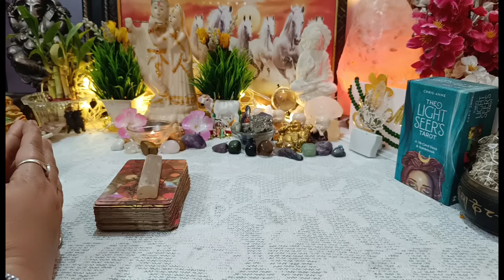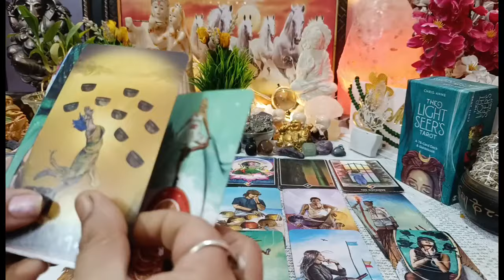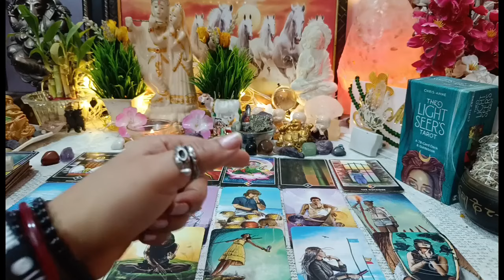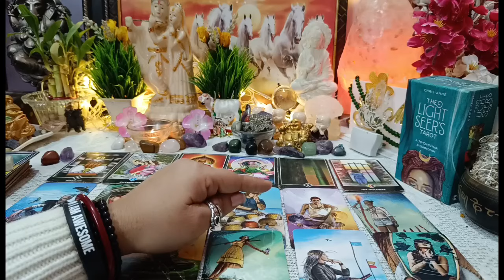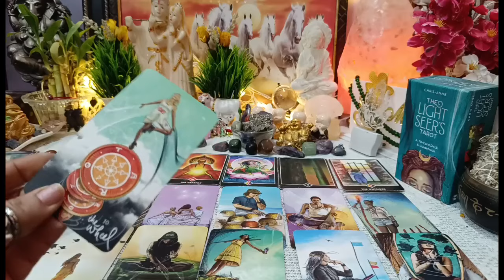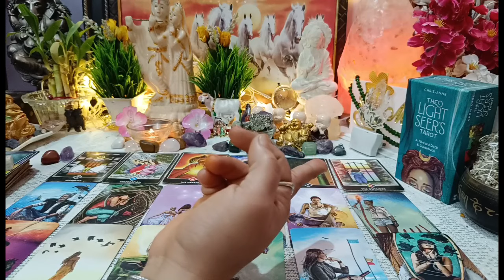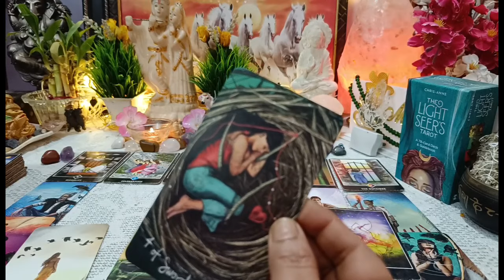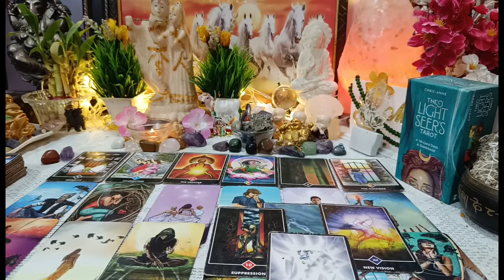क्या छुपा रहे हैं वह !💥💔दोपहर की एनर्जी,मन में ऐसे विचार क्यों आ रहे हैं आपके लिए?Partner's feelings